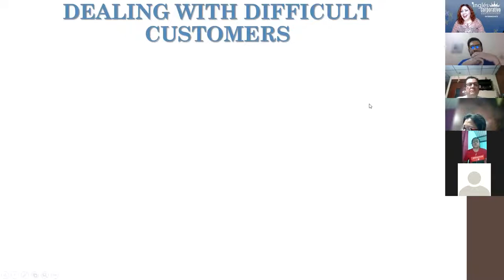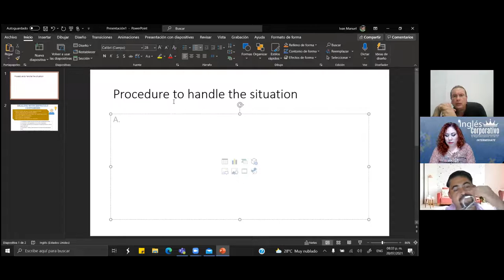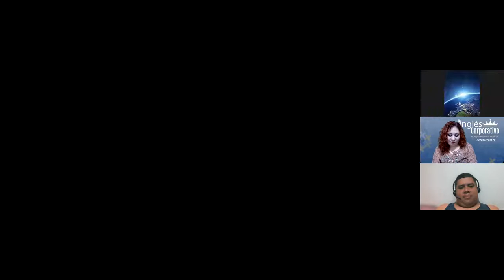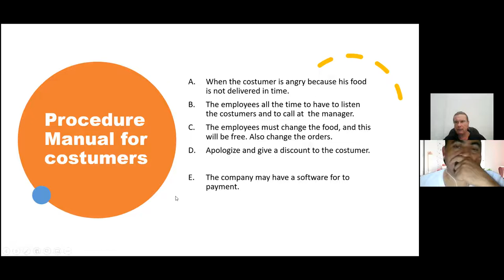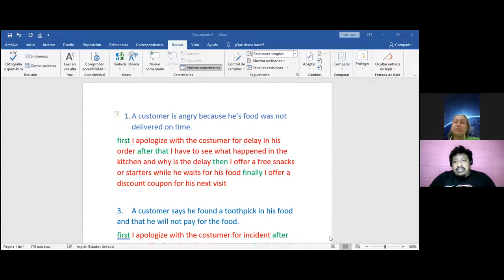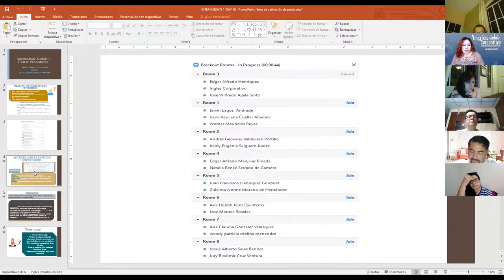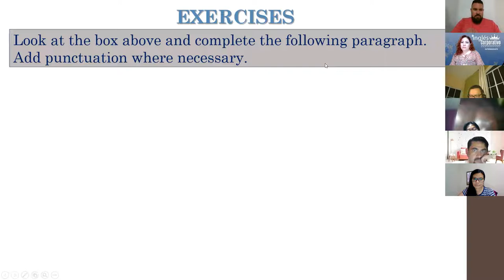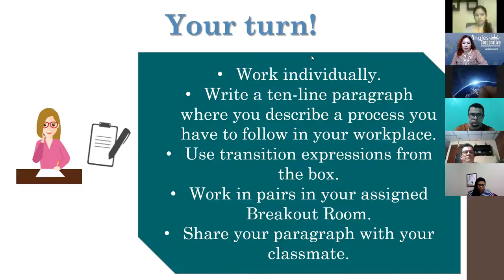Ingles Corporativo- Videoconferencia #10 Creating an effective training manual